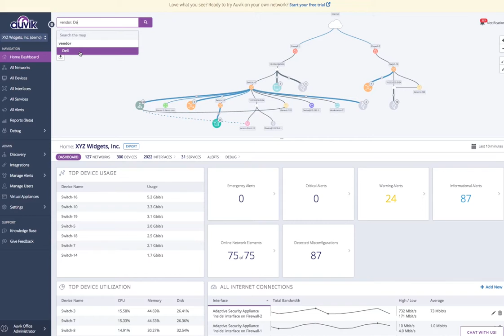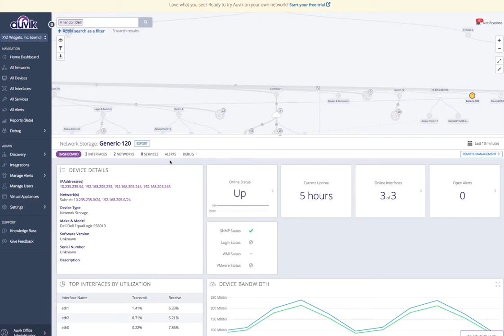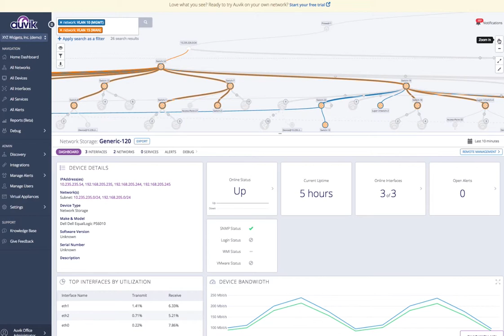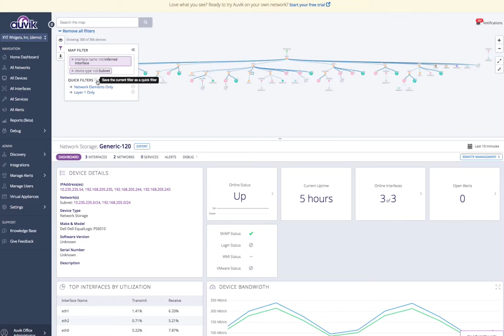Auvik Map Search & Filter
Take a quick tour of the topology map search & filter features in Auvik, the cloud-based network operations system.

Auvik is the most efficient & profitable way to manage network infrastructure.